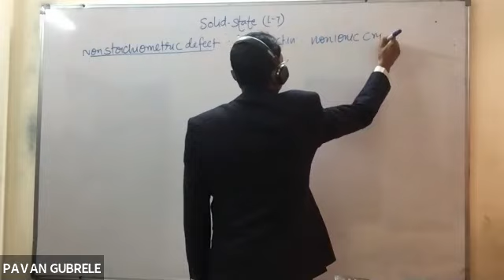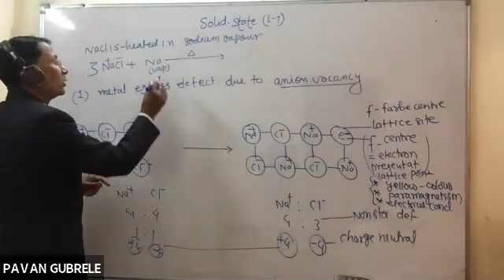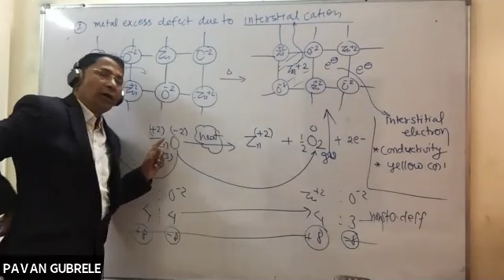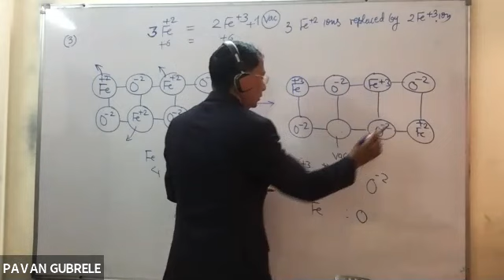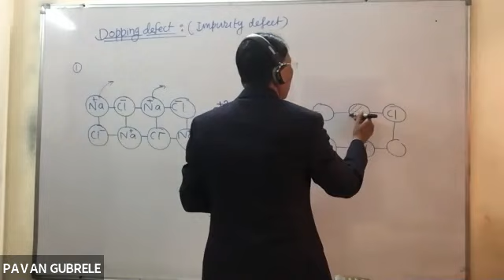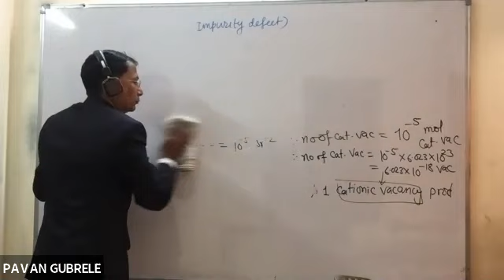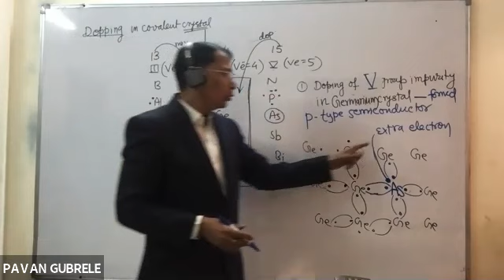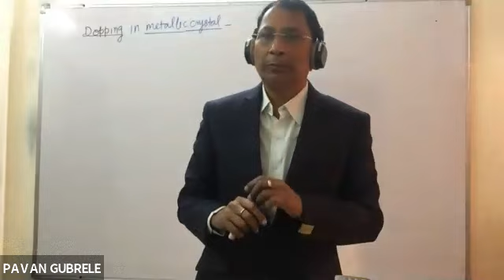SOLID STATE(-L-7)- NONSTOICHIOMETRIC & DOPPING DEFECTS- |IIT-JEE | NEET | Pavan Gubrele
Solid State-L-7- Nonstoichiometric defects, Dopping defect , N , P Semiconductors